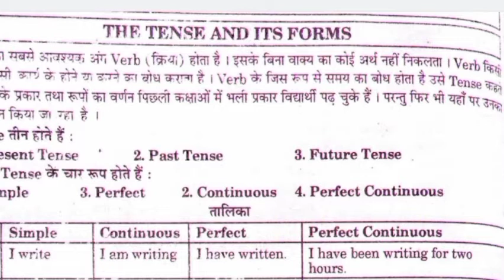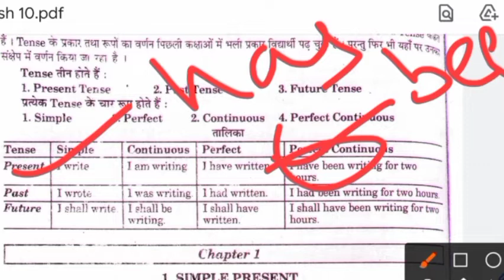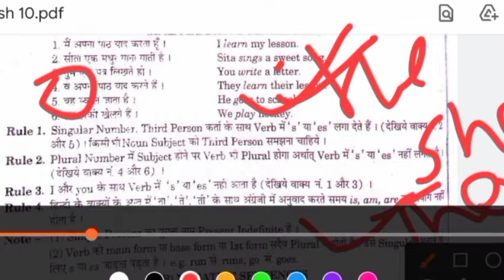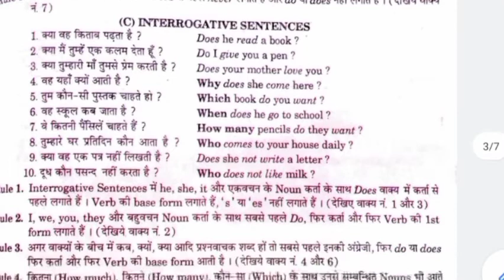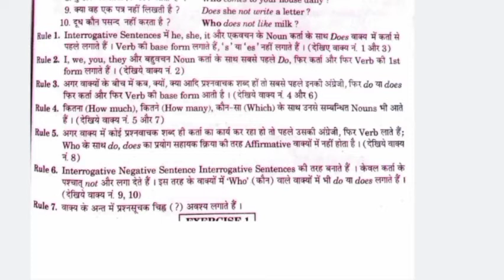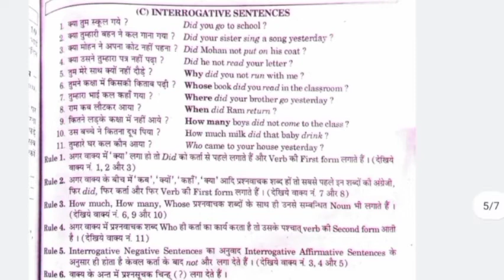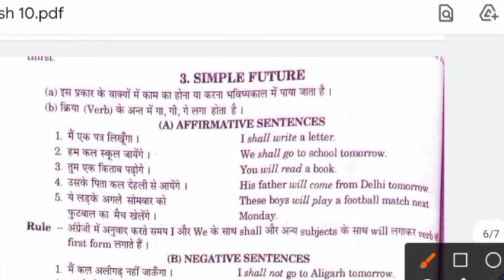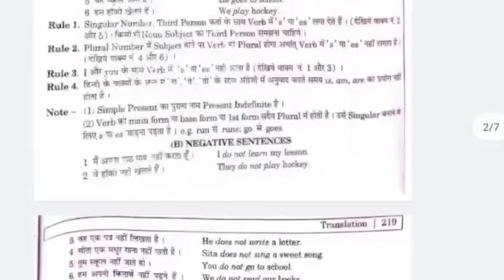UPDELED FOURTH SEMESTER ENGLISH(अंग्रेज़ी)CLASS-10 GRAMMAR-TENSE PART-1HAND WRITTEN NOTES|FULL CLASS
कम दिनों में कैसे तैयारी करे चतुर्थ सेमेस्टर की

चतुर्थ सेमेस्टर के सभी विषयो की प्ले लिस्ट

गणित की प्ले लिस्ट चतुर्थ सेमेस्टर

आरंभिक स्तर पर भाषा की प्ले लिस्ट

शांति शिक्षा की प्ले लिस्ट

सामाजिक अध्ययन की प्ले लिस्ट

इंग्लिश की प्लेलिस्ट

नोटस एंड पी डी एफ के लिए टेलीग्राम चैनल से जुड़िये